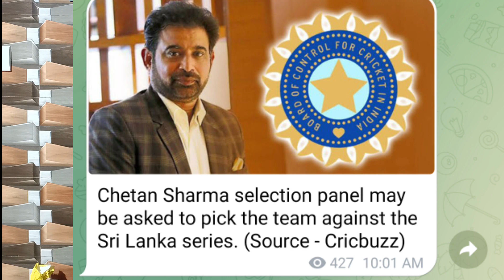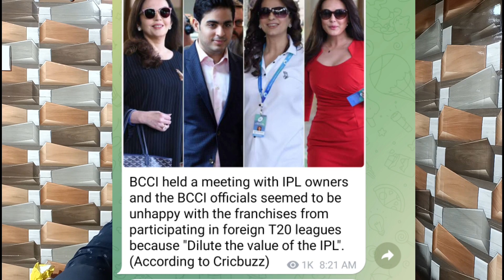IPL 2023: RCB New Openers 😱, Maxwell Replacement Jacks🔥, All Team's IPL Full Squad